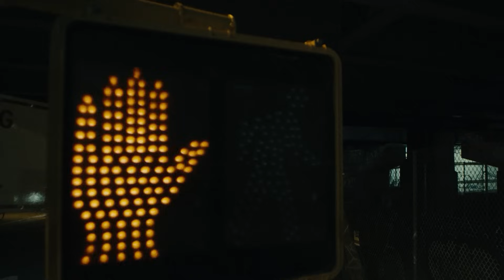Mix Muzica Noua 2024 Romaneasca 🔥 Melodii Noi 2024 Romanesti 🔥 Colaj Hituri Noi 2024 Romanesti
Tracklist-ul mix-ului:
00:00 - The Urs - Taramul Interzis
02:50 - MIRA x Theo Rose - Ca-n România
05:46 - Andia x Deliric - Pentru ca
08:52 - Smiley - Oameni
11:21 - Alexia x Spike -  Infinituri
14:10 - Edine - Share Location (Official Video)
16:38 - Edine x M.G.L. - Bla, Bla, Bla
19:25 - Mario Fresh - Si Ce Daca ｜ Official Video
22:41 - JO - Tot la tine ma intorc
25:04 - Oana Radu - Fa-ma Sa-mi Fie Dor (Videoclip Oficial)
28:50 - Feli x NANE - Pana-n zori ｜ Official Visualizer
31:56 - Cabron x  @RalukaOfficial - Panzele albe ｜ Official Video
35:22 - Edward Sanda X Theo Rose - Stii unde ma gasesti
37:54 - Carine x Arkanian - Probleme și Lalele
40:08 - DJ Sava x UDDI x Adriana Onci - Ploaia
42:39 - Taxi x Theo Rose - Graffiti
45:43 - Lidia Buble - Romanta cu parfum
48:38 - ANDREEA BALAN feat. Ella Maya - Copilarie
51:15 - Dj Sava x Cleopatra Stratan - Adio
53:52 - Petra - Raza
57:10 - 3 Sud Est x Andia - Inseparabili
01:00:29 - LavBbe, BiBi, Costi, Marius Elisei & Azaleea - Ochi caprui
01:03:23 - Claudia Patrascanu - Cine-i de vina
01:06:21 - ANDREEA BALAN feat. What's UP - Baieti cu inima in blugi
01:09:13 - Mark Stam x ADDA. - Flori